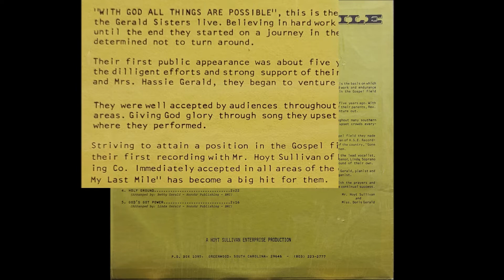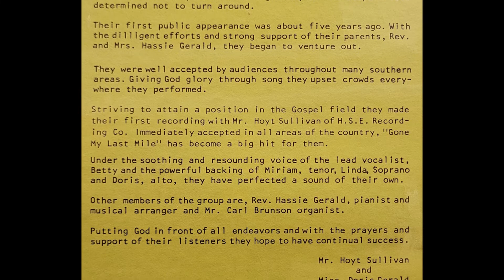God's Got Power (1972) The Gerald Sisters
track B5 on Gone The Last Mile LP (HSE 1426)

From Mullins, South Carolina, this was the first of seven LPs The Gerald Sisters recorded through 1985. They included Betty (lead), Miriam (tenor), Linda (soprano) and Doris (alto).